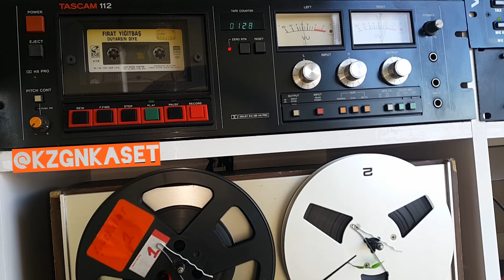Fırat Yiğitbaş "Zaman Zaman " Casette Attack Record KK.🎹 STEREO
🎹 Sanatçı: Fırat Yiğitbaş
🎹 EserAdı: Zaman Zaman
🎹 Albüm Adı: Duyarsın Diye
🎹 Yıl: 1990
🎹 Format: Kaset
🎹 Parça Sırası: A2